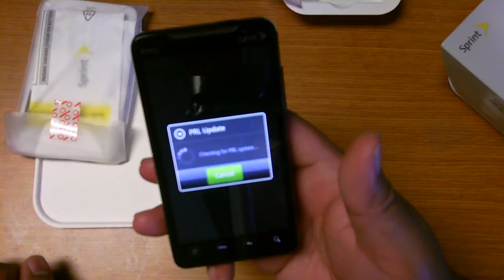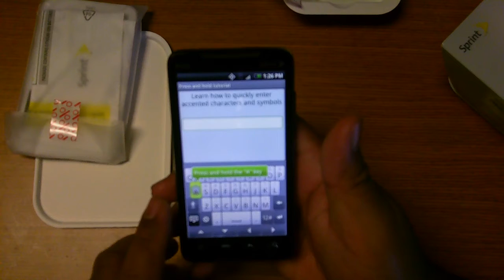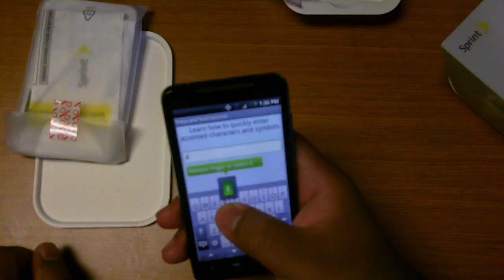HTC EVO - UNBOXING 3 OF 4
Standard unboxing vid